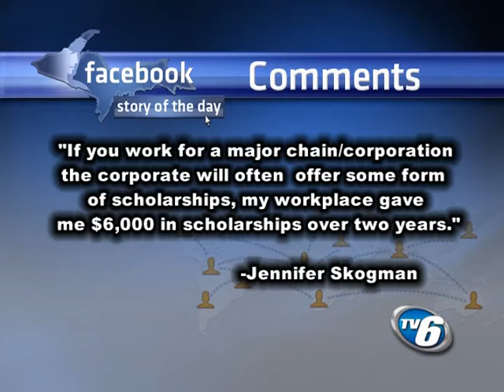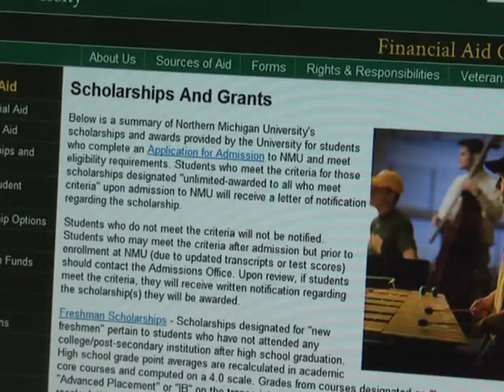How to get college scholarships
When should you start looking for scholarships?